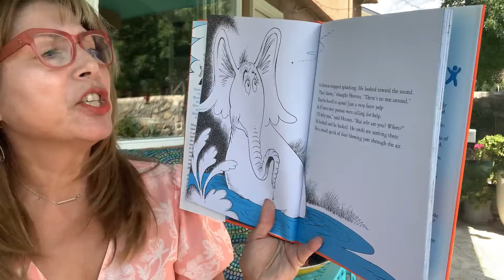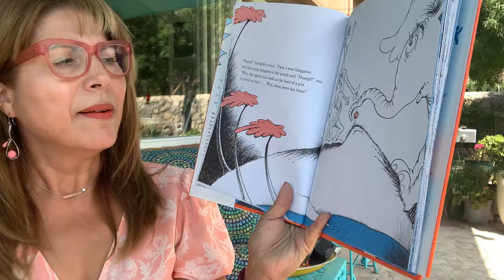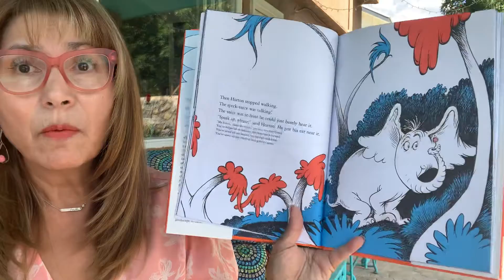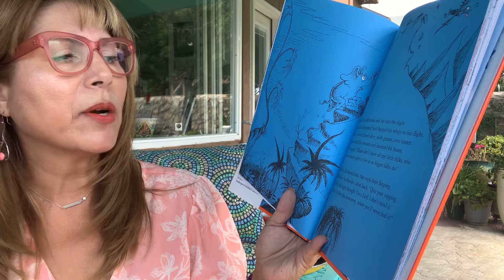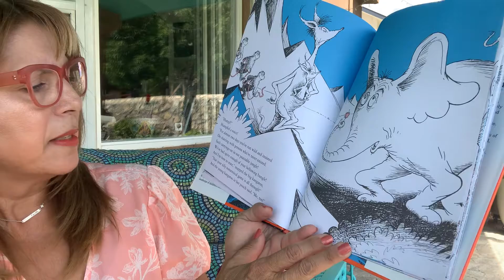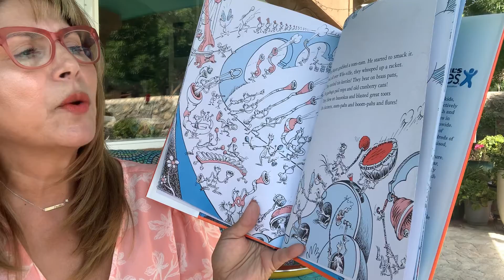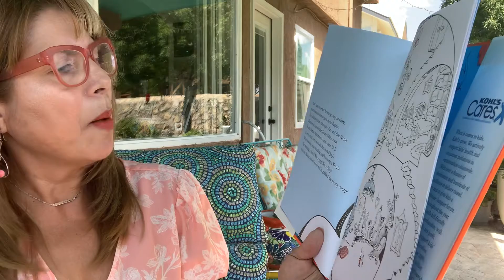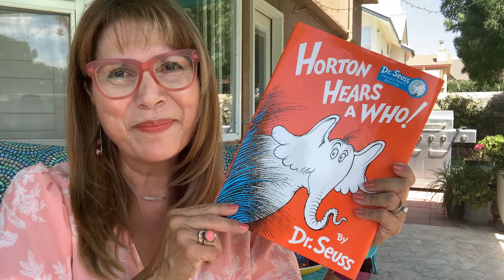Horton Hears a Who by Dr Seuss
A story about standing up for those that may seem not so important. One of my favorites 💗